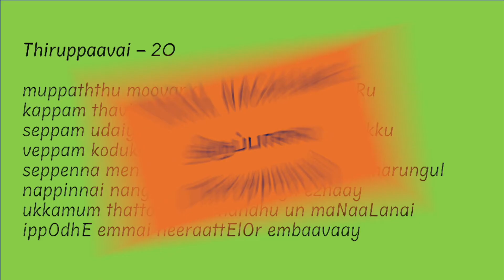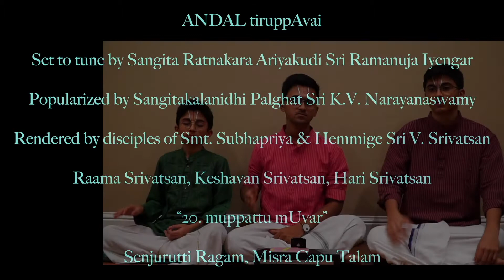Tiruppavai - Day 20 | Adi Sankara Fine Arts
Adi Sankara Fine Arts is proud to present a Tiruppavai series during the month of Margazhi. The verses are rendered by Raama Srivatsan, Keshavan Srivatsan, and Hari Srivatsan.

Special thanks to Sri Hari Devanath for introducing today's Pasuram.